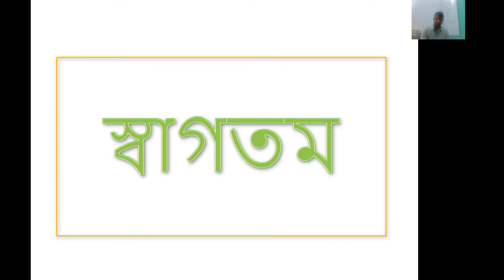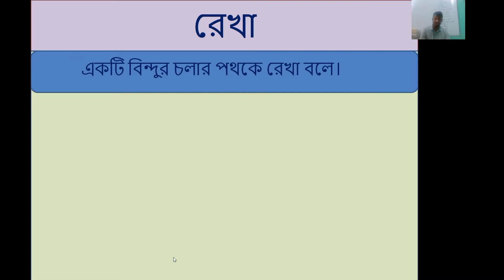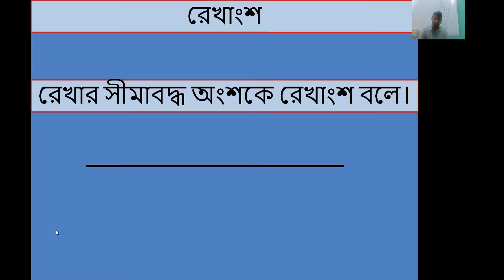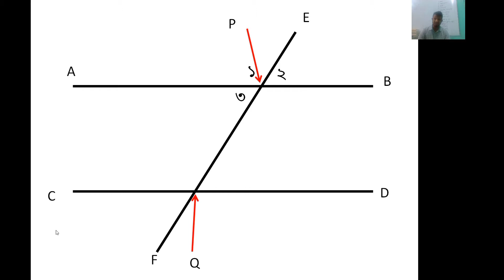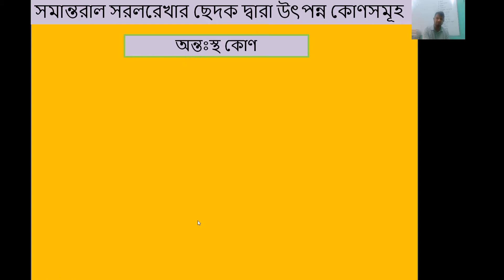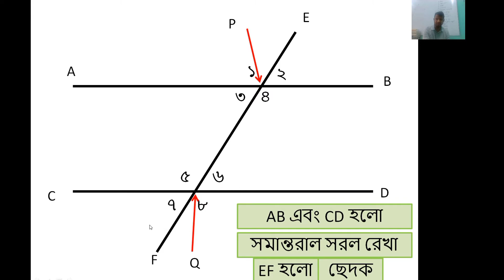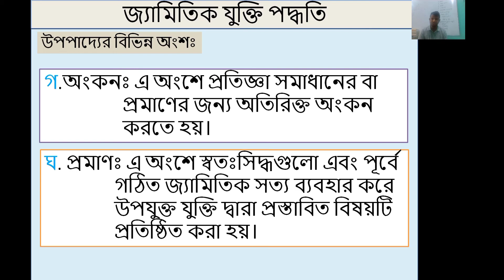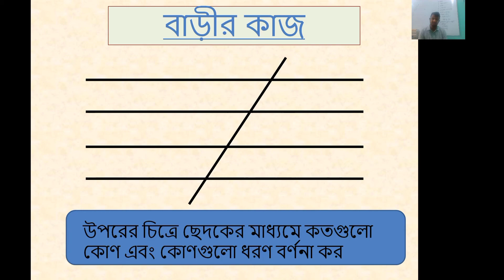সপ্তম শ্রেণি (গণিত -জ্যামিতি)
রেখা, রশ্মি, রেখাংশ,  সরলরেখা,
সমান্তরাল সরলরেখা, একান্তর কোণ, অন্তঃস্থ কোণ, বহিঃস্থ কোণ ইত্যাদি।